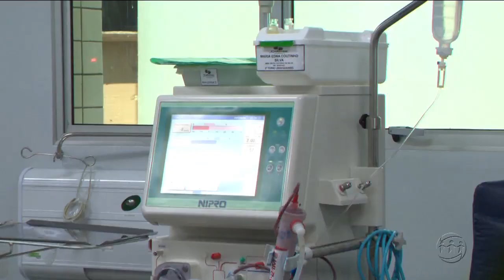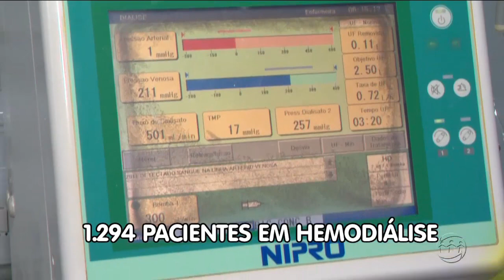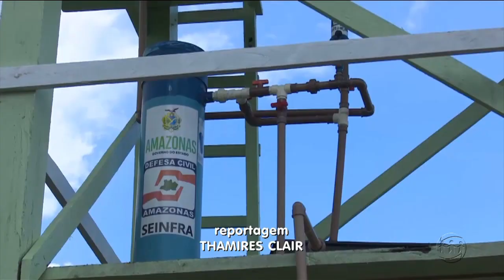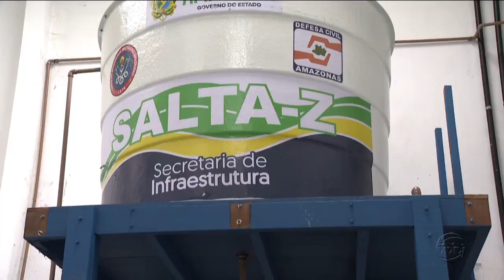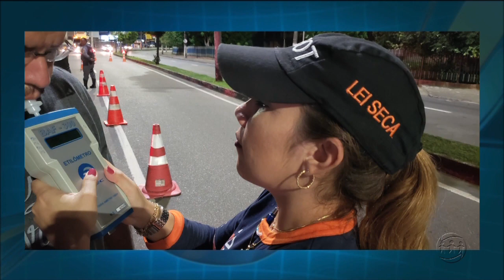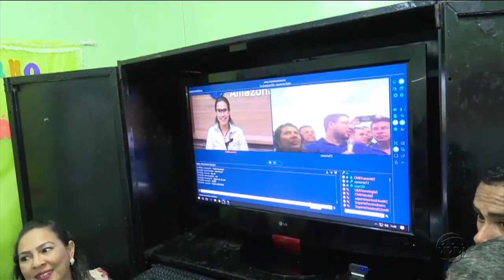A CRÍTICA NA TV - 1º Bloco - 06/05/19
Assista ao primeiro bloco do jornal A Crítica na TV desta segunda-feira. O A Crítica na TV é exibido às 19h15 (horário Manaus) de segunda a sexta, na TV A Crítica (canal 04 | NET 514) e pelo aplicativo AcríticaPlay.